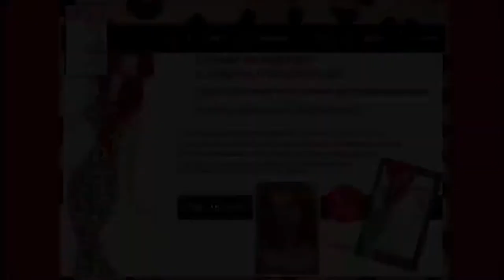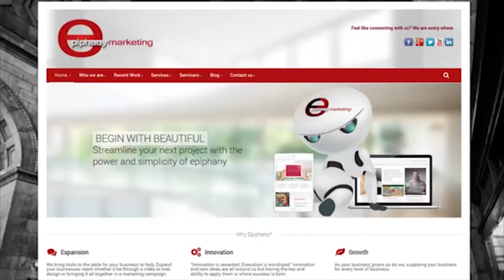Kristina Johnson You Can Do It Diva // Passion Power Confidence with Kim Somers Egelsee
Add more spice to your life with Fun, Flirty & Fabulous - 21 Days of Unleashing Your Femininity program from Kristina Johnson, Feminine Leadership Expert. On Passion Power Confidence she shares how her clients propel themselves forward through YouCanDoItDIVA by uniting with dreams, support and connections. Kristina shares tips to being spontaneous and feeling sexy with host Kim Somers Egelsee, "Turn up the music as loud as you can and dance like nobody's watching!"